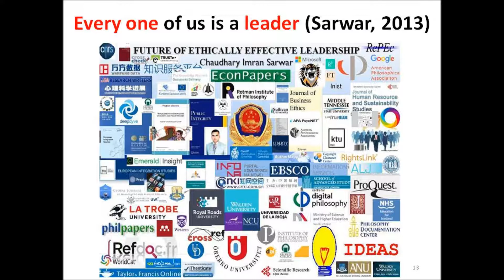More than 19 million Kenyans vote in presidential election rerun: Uhuru wins